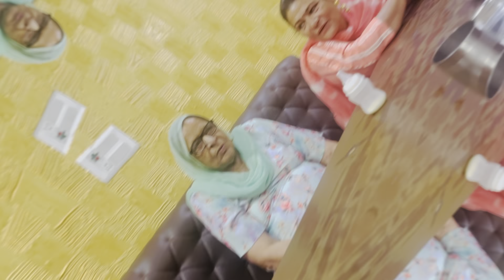Going chandigarh for Karan & Aayushi wedding💕kardiaysh